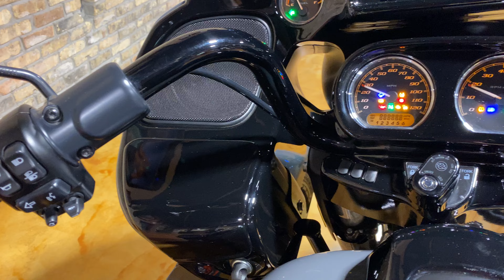2022 Harley-Davidson FLTRXST Road Glide ST Gunship Gray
2022 Harley-Davidson FLTRXST Road Glide ST -Stock #4885  - jamiescustoms.com